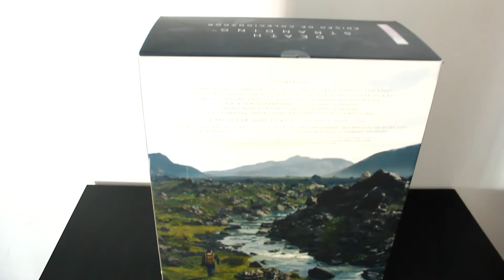UNBOXING - Death Stranding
Lançado a 08 de Novembro de 2019, foi uma guerra com os CTT para poder receber esta edição. Até tive que me deslocar ao MARL para a poder ter...

Este jogo do Hideo Kojima, deixou-me entusiasmado desde o primeiro trailer. Quanto mais informação nos era dada, com trailers e gameplay, sentia que cada vez sabia menos sobre este jogo.

Aqui vos deixo o Unboxing desta Edição de Coleccionador, que acho espectacular.

Obrigado pela visita e espero que gostem do vídeo.